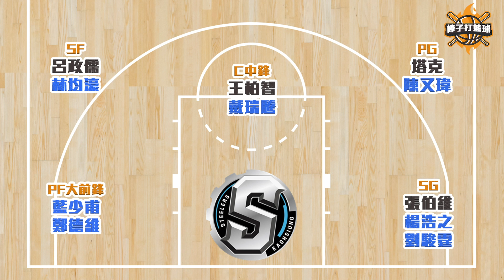【籃球誠實中Ep5】PLEAGUE第一屆選秀分析 這隊的手段太聰明（please open the cc titles)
我們ㄉ官方IG：batboys3024
請協尋：棒子打籃球

這次我們想來討論的是各個隊伍的選秀策略
影片的調性跟前面幾集比起來可能比較嚴肅一點，希望大家多包涵多討論～

備註：
照片皆源自網路，影片內，選秀畫面皆來自於P.LEAGUE官方頻道，如要完整觀賞內容請至
如有侵權煩請告知，會立即處理。